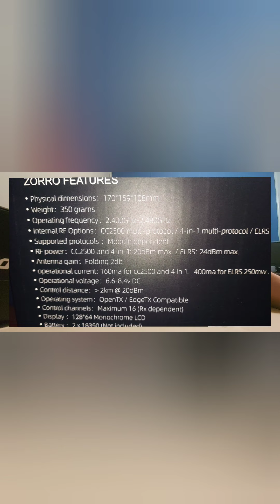The very quick unboxing of my Radiomaster Zorro